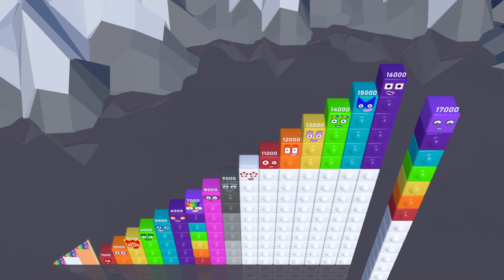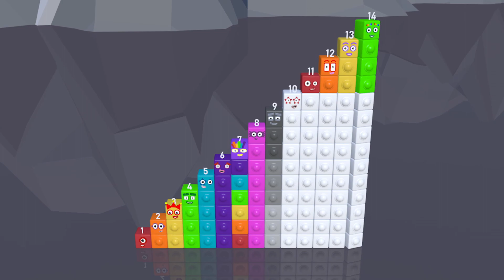New Meta Looking for Numberblocks Puzzle Step Squad 1 to 30,000,000 to 300,000,000 BILLION BIGGEST!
Join the Numberblocks Meta Puzzle Step Squad on an epic adventure from 1 to 30,000,000 to 300,000,000 BILLION, as they tackle complex mathematical puzzles and explore the vastness of numbers, revealing the depth of numerical concepts in this captivating expedition.